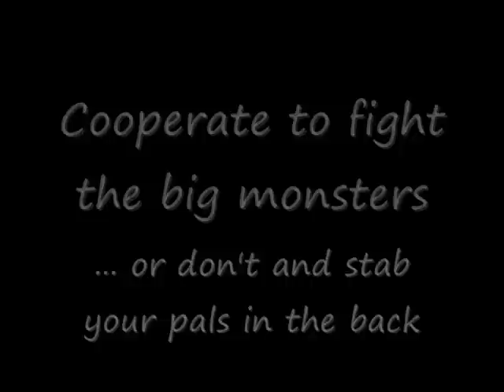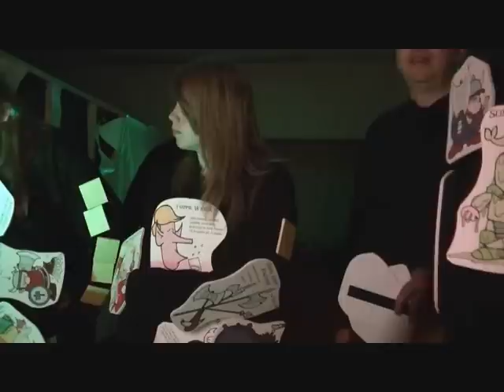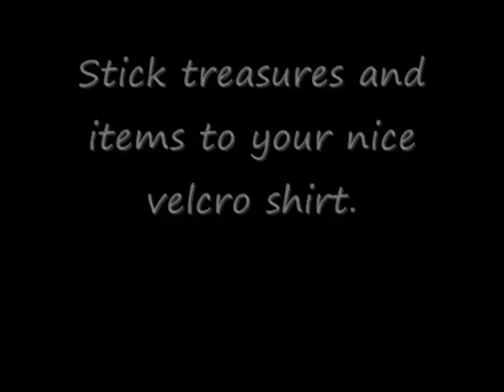Living Munchkin at UK Games Expo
Clips from the 2011 Living Munchkin game at UK Games Expo. Play the Munchkin card game - only YOU wear the items on your body. Stick the treasure to your nice velcro shirts.
KIck IN the door. Then kill the monster, Steal the Treasure and stab your buddy,

The game will return to UK Games Expo 2012 with more monsters and treasure.
UK Games Expo 25th to 27th May 2011
Clarendon Suites Birmingham.